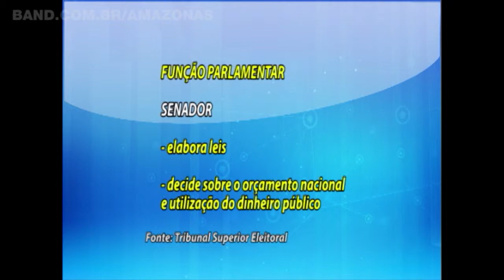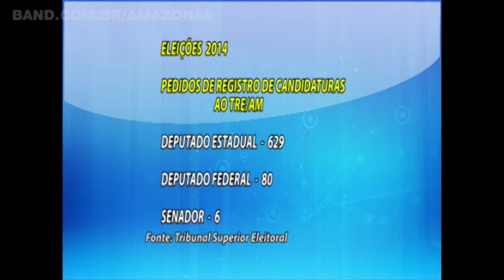Entenda as funções dos cargos legislativos em disputa em 2014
No dia 5 de outubro o eleitor volta as urnas, e seu voto vai resultar em mudanças não só nas assembleias legislativas dos estados, mas também no Congresso Nacional. Mas além da responsabilidade e atenção na hora de escolher o candidato, o eleitor também precisa entender a função de cada um dos cargos para poder cobrar as promessas daqueles que ele ajudou a eleger.